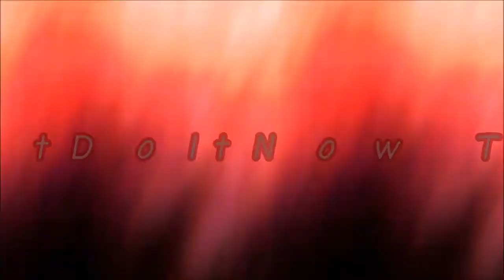XanderFord MakaGago#Kalapangit Marlou KALAPANGIT NILAIT'LAIT! (MARLOU VS MAKAGAGO) NAGKAHARAP NA.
Kalapangit nilait lait! (MARLOU VS MAKAGAGO) Nagkaharap na.